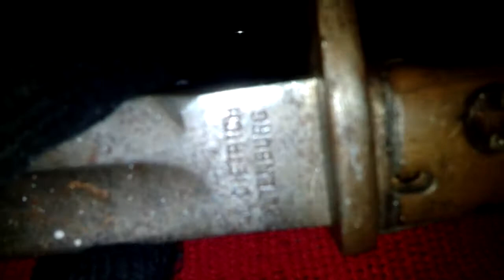My German world war 1 butcher bayonet